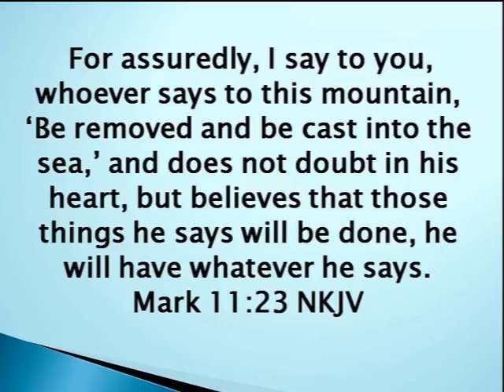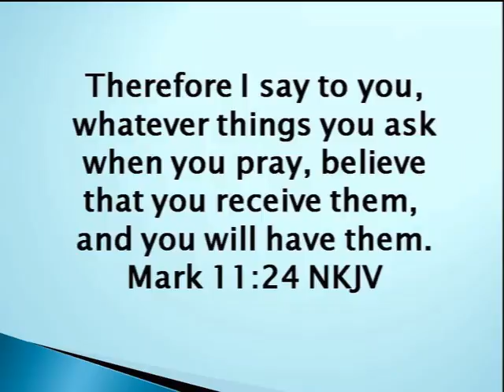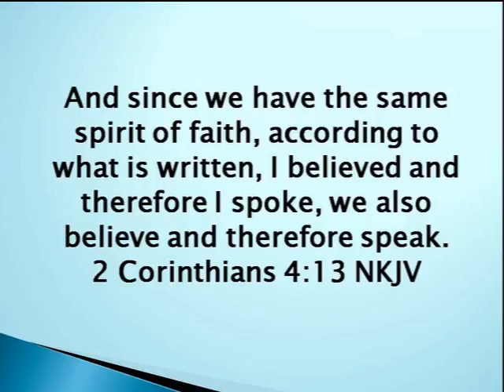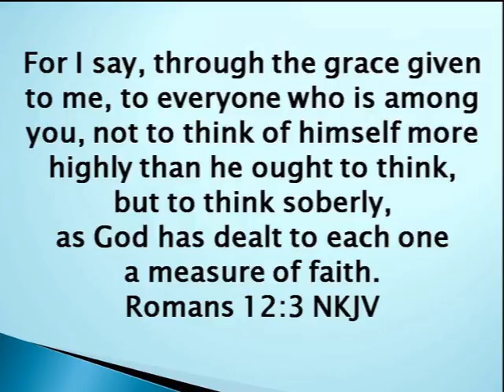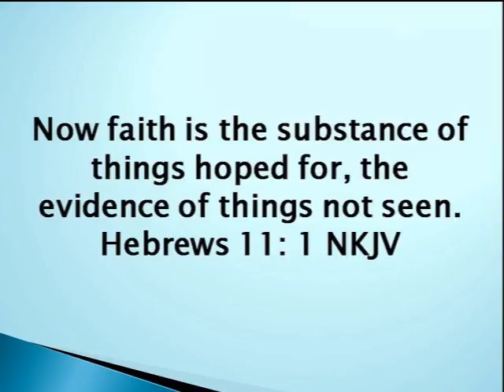What it Means Series Part 3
We all know that believing is the key to answered prayer. But do we know what it really means to believe? In this series you will find: the difference between having faith and believing, how to know if you are really believing according to the Scriptures, and the awesome benefits God offers to those who believe in Him.